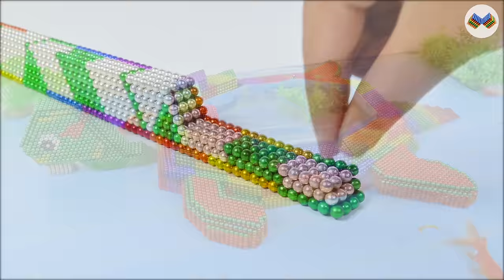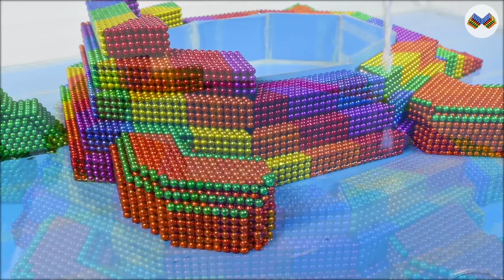DIY - Build Aquarium Fish Pond Around Turtle Tank With Magnetic Balls (Satisfying) - Magnet Balls